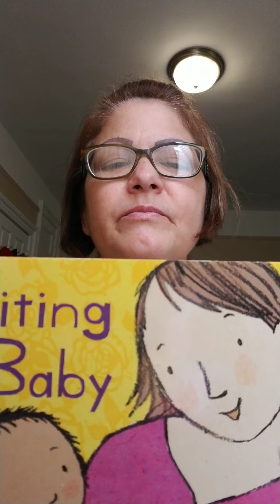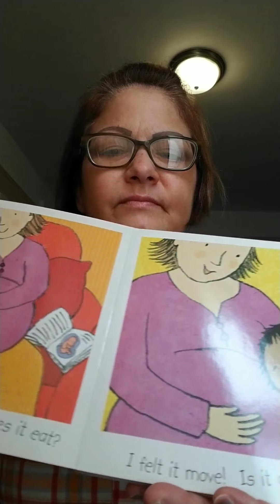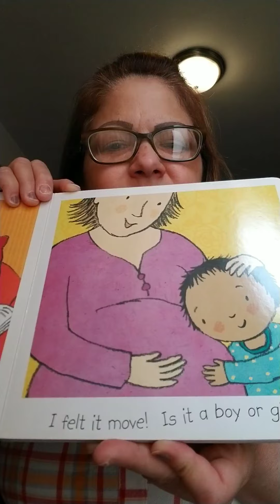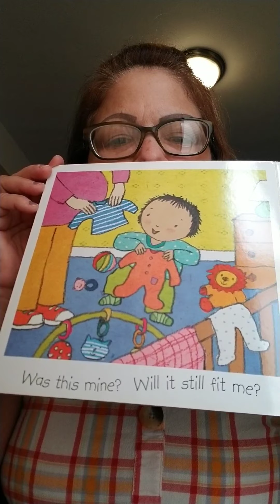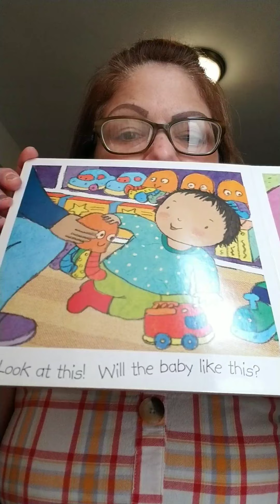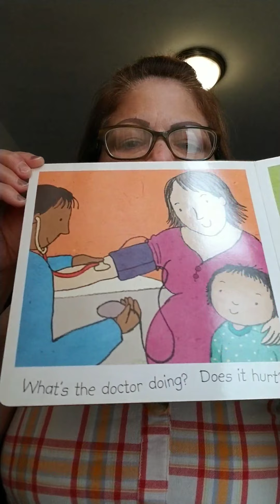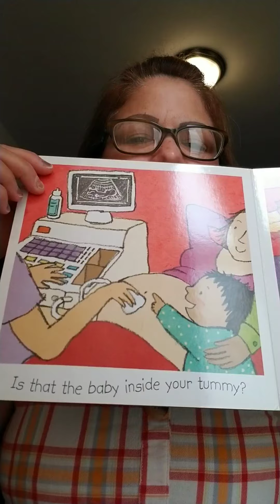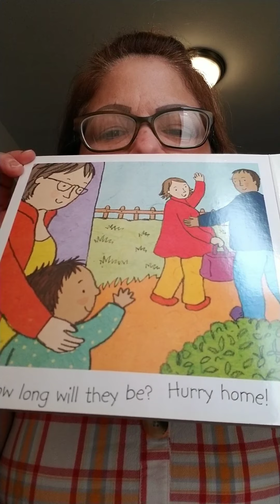Waiting for Baby.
Waiting for anything can seem to take a lifetime,especially when its a baby!